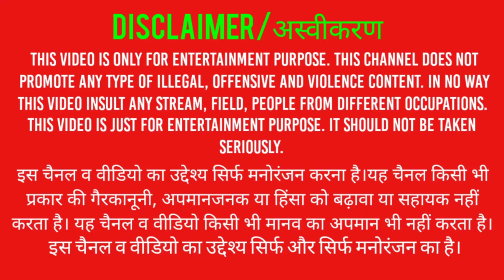Pubgmobile//team death match gameplay